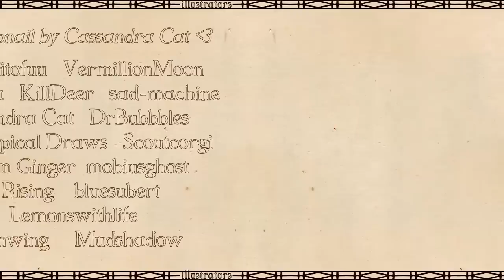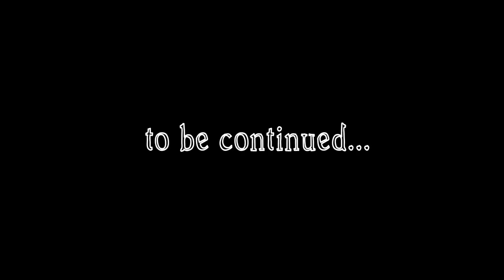Needletail Duology | COMPLETE Scrolling PMV MAP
I will sing you pirate songs and tell you pirate stories of Wendy when she'd had her fill of Peter Pan and the other Lost Boys!

Im sooooo happy with how this turned out! everyone did such an amazing job and it was so much fun to work with the parameters I set for this project, I certainly learned a lot editing this together! please go give all the animators your love and I hope you enjoy this map as much as I do!!!

This MAP is NOT monetized.